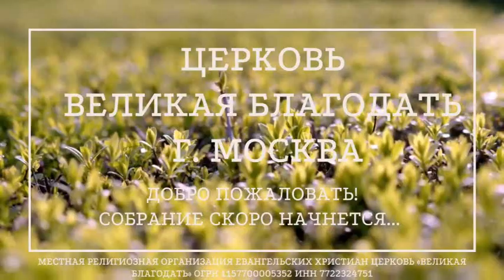23 04 30 Пс 102 Пастор В Теплов